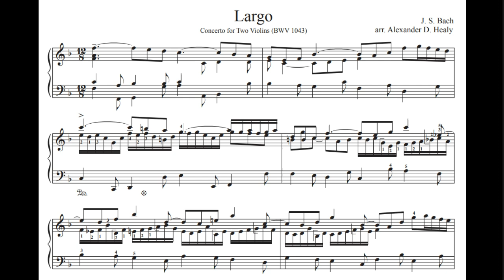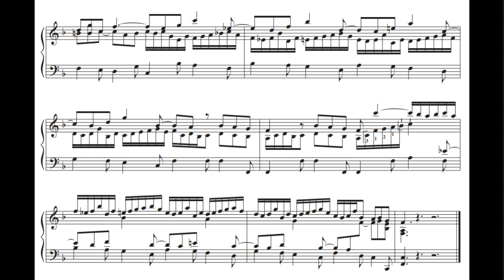Bach - Largo du double concerto BWV 1043 Piano - Partition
Transcription : Alexander D.Healy. Interprète : Pascal Mencarelli sur Yamaha U3